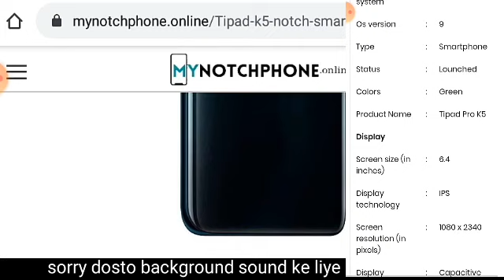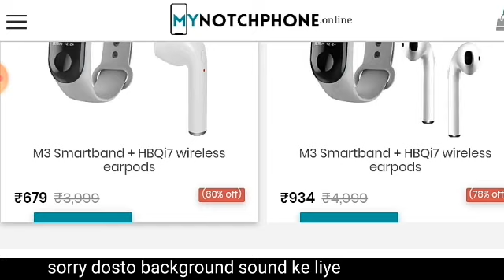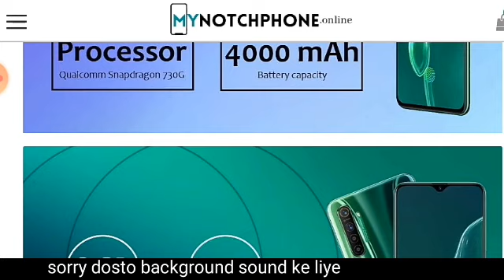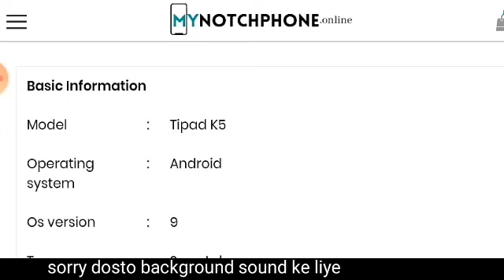Tipad k5 notch smartphone 8GB ram 4299 | mynotchphone website | mynotchphone scam | Tipad k5 fake mo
Tipad k5 notch smartphone 8GB ram 4299 | mynotchphone website | mynotchphone scam | Tipad k5 fake mobile | Tipad p30

Dosto is Tipad k5 smartphone ko matt kharitna kiyuki dosto yeh ek fraud website ke jariye promote kiye gayi hai.or yeh fake smartphone hai📱📱🚫🚫

myNotchPhone websites fake hain.

.Joy hind.

This chenel provided for technology update any gadgetssmartphone and watch

Credit link-

Promotion-

Download link-

2nd chenel link-

Social link-

Tipad k5 notch smartphone 8GB ram 4299 mynotchphone website mynotchphone scam Tipad k5 fake mobile Tipad p30 Tipad p20 tipad k20 smartphone tipad p30 pro Tipad k5 unboxing Tipad k5 delivery Tipad k5 reality MYNOTCHPHONE froud website fake smartphone Tipad k5 technical prasen 9 Tipad k5 technical gurujitechnical guruji